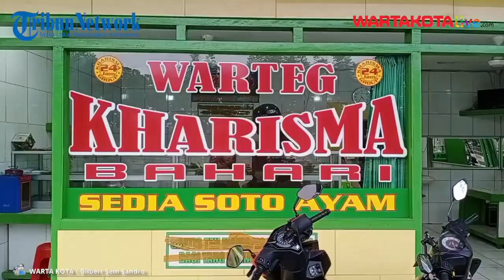Pendapatan Menurun Hingga 90 Persen, Pemilik Warteg 'Kucing-kucingan' Dengan Petugas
WARTAKOTALIVE.COM, Tangerang - Kebijakan Pemberlakuan Pembatasan Kegiatan Masyarakat (PPKM) Darurat yang diterapkan pemerintah membuat banyak pihak harus pandai mencari solusi untuk dapat tetap bekerja.